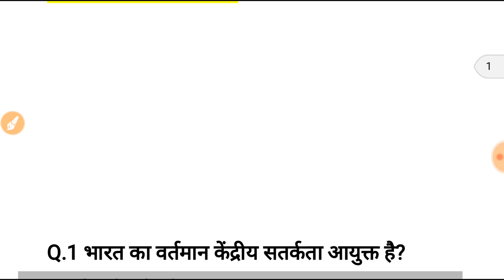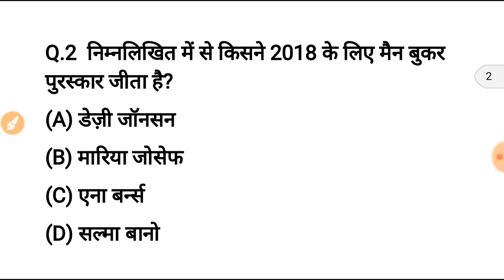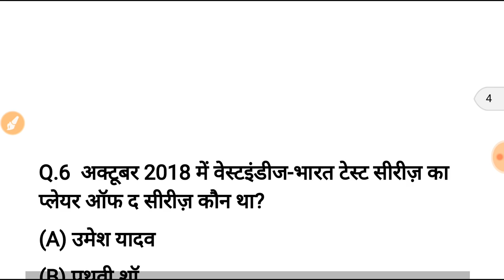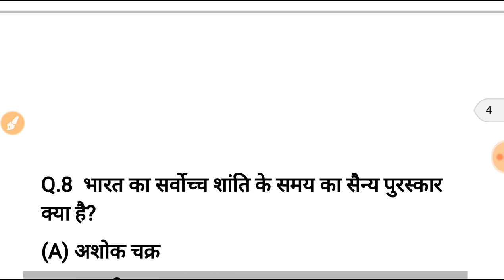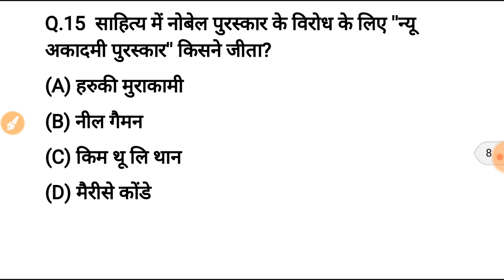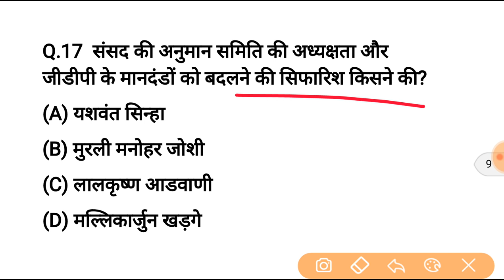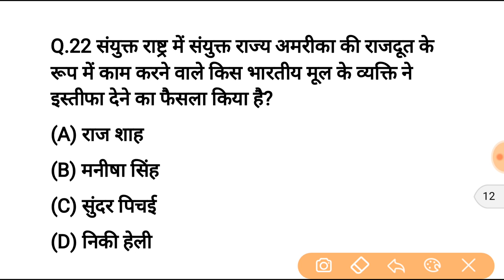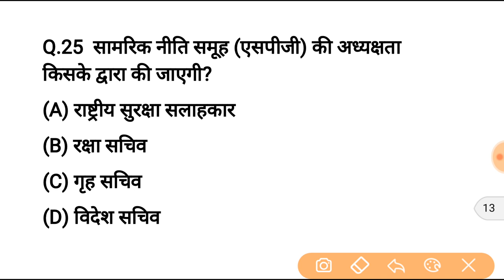top current affairs 2018 #4 | gk in hindi | 69000 शिक्षक भर्ती, super TET